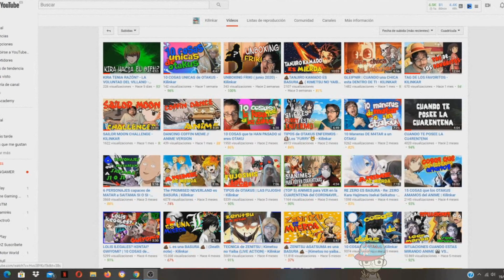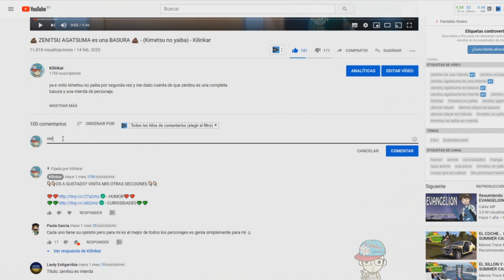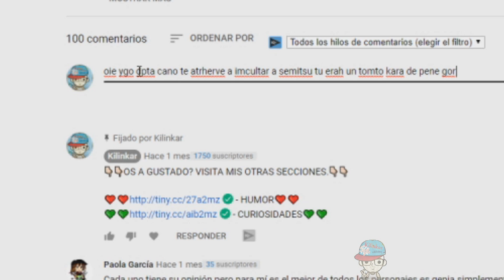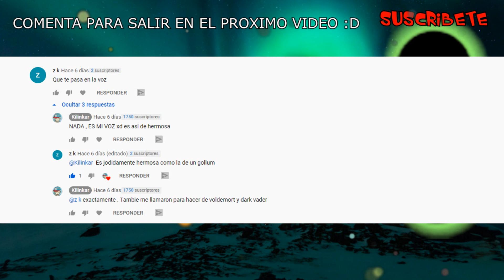🐭 LOS NIÑOS RATA 🐭 | TIPOS de OTAKUS - kilinkar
Hoy en mi sección de tipos de otakus os presento a los niños rata no tengo nada mas que añadir , aparte de que el cielo es azul y las gallinas no vuelan
recuerda soy kilinkar y hasta la proxima.

👇👇TAL VEZ TE GUSTARIA?👇👇

TOPS

COSAS VARIAS